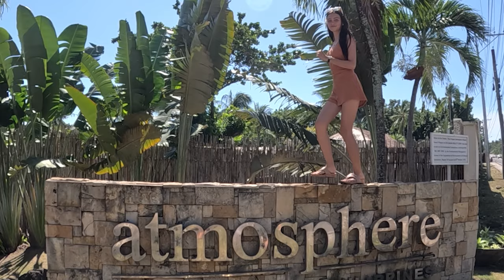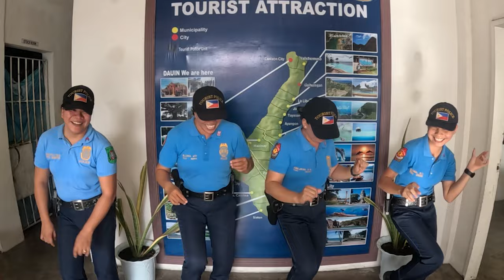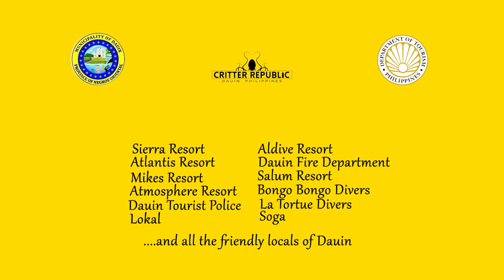Pharrell Williams - Happy WE ARE FROM DAUIN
Want a small glimpse of what it's like to live or visit here in Dauin, Philippines? Here it is! Many people cooperated to make this video, so let them know in the comments below what you thought! And a big thank you to all of you, from us here at Critter Republic Dive Center in Dauin!